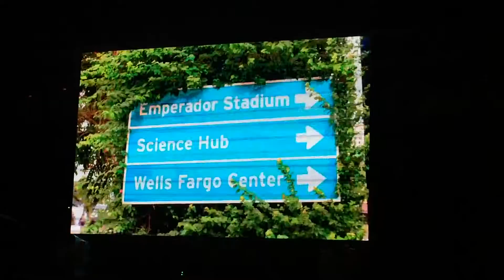HCL Kick off 2015